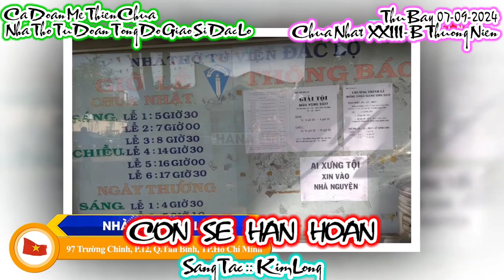(MeTC) Con Sẽ Hân Hoan (tiến vào cung thánh...) - Lm. Kim Long